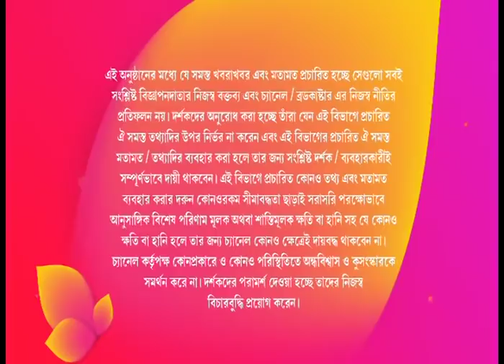CHAITRA SALE 10% - 50% OFF!!!! LATEST EPISODE ADI ONDIAN SILK HOUSE COLORS BANGLA EPISODE